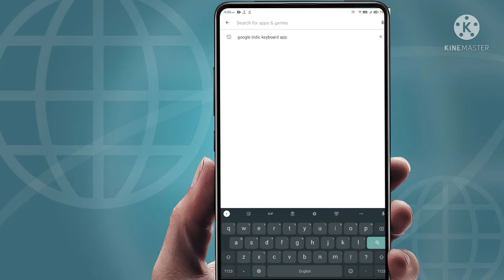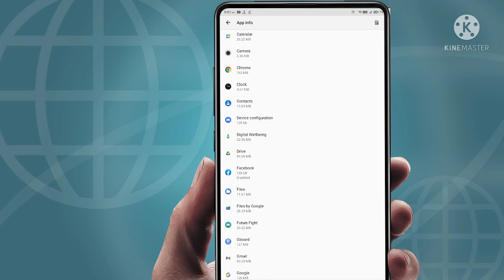please wait a few minutes before you try again instgram problem, please wait a few minutes Instagram